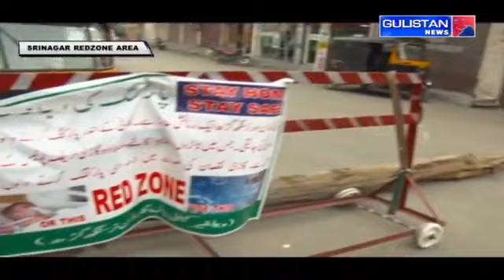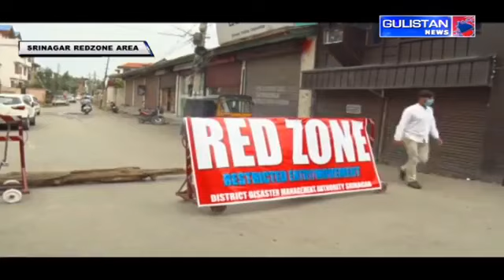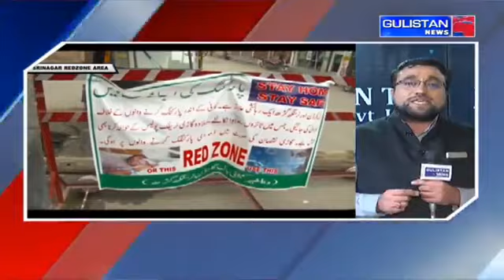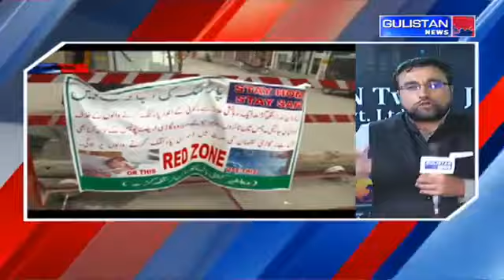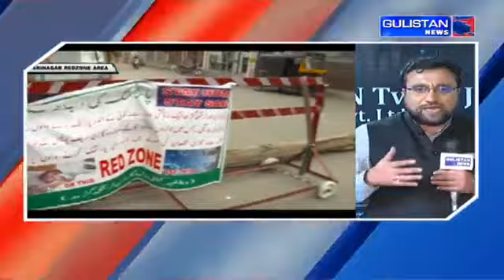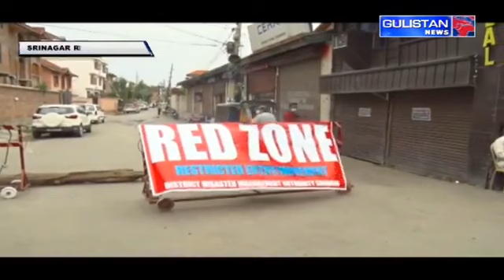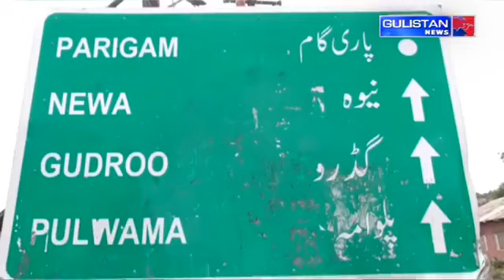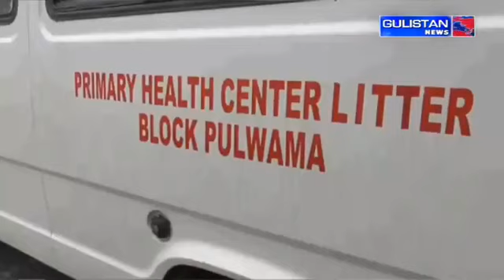Kashmiri News@4.30pm with Sahil Amin